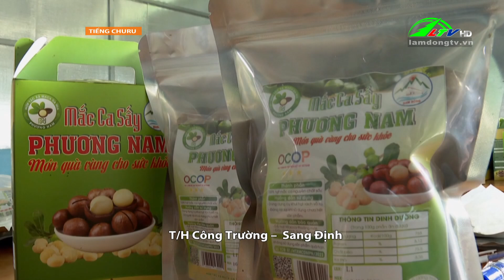Những đổi thay vùng đất Đam Rông | Thời sự tiếng Chu ru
Những đổi thay vùng đất Đam Rông